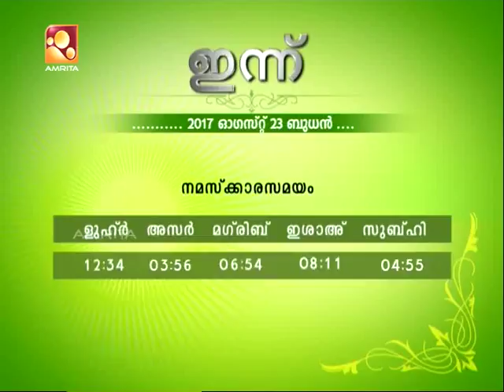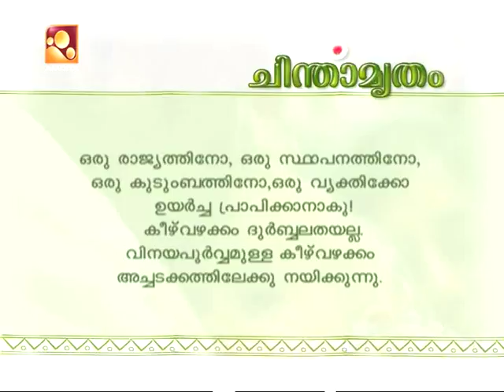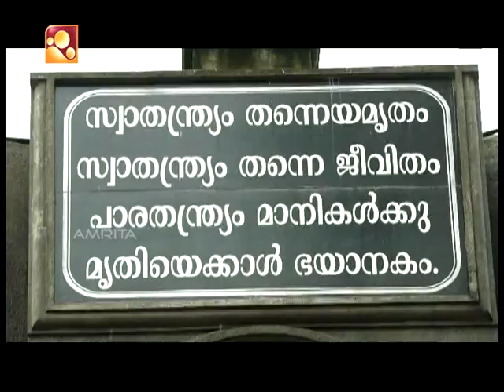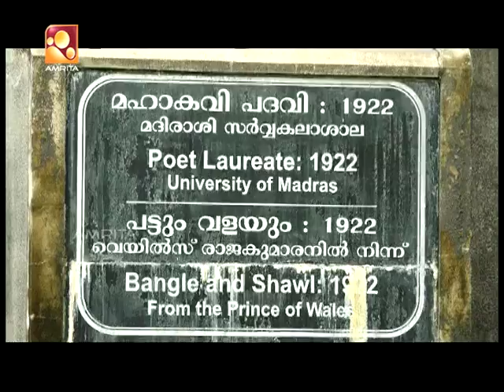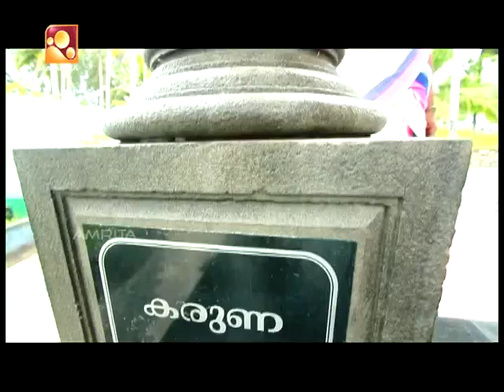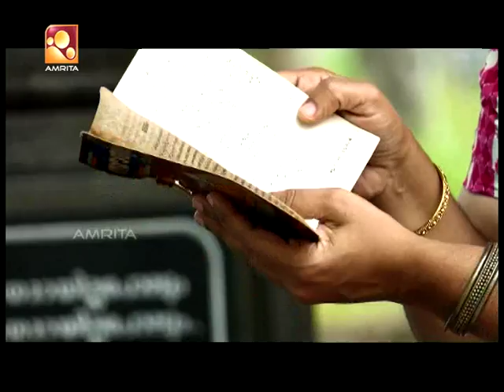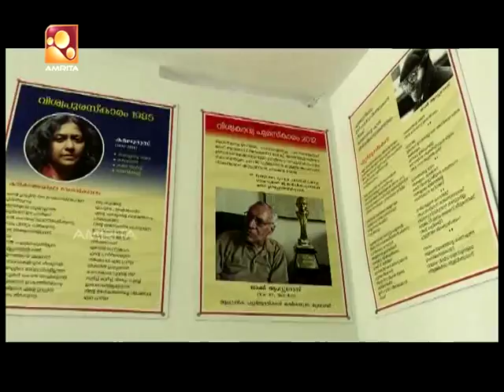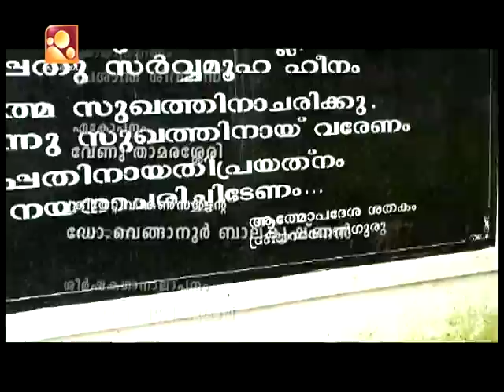Kumaranasan smarakam Anchu thenggu | Udayamritham | 22nd Aug 2017 | Amrita TV